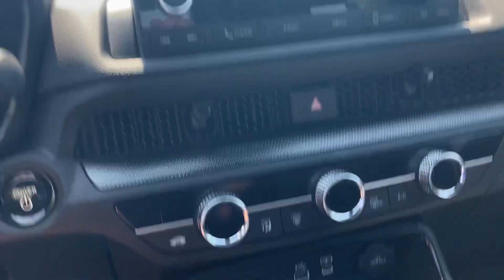2024 CR-V sport Hybrid for Skyler by Will Moss